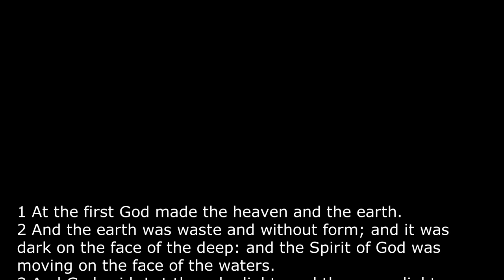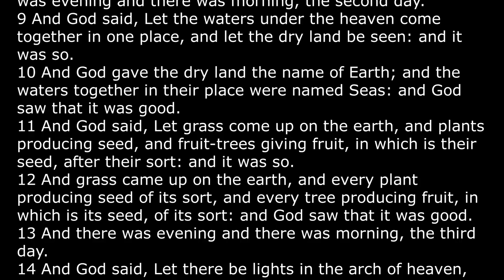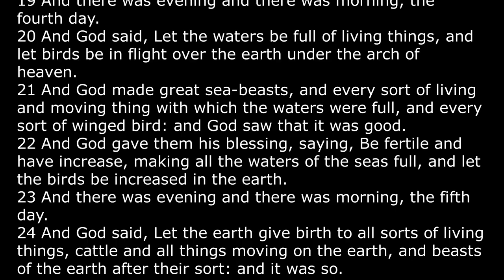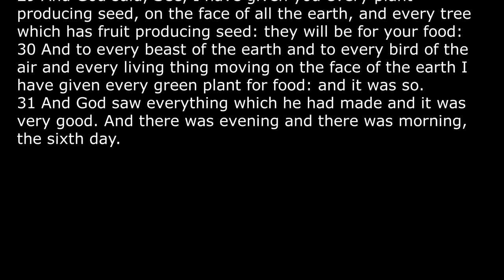쉬운영어성경통독, 창세기 1장, 영어본문제공, BBE 성경,1000단어 영어성경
BBE 성경
The Bible in Basic English
1000단어 영어성경
쉬운영어성경

The Bible In Basic English (also known as the BBE) is a translation of the Bible into Basic English. The BBE was translated by Professor S. H. Hooke using the standard 850 Basic English words. 100 words that were helpful to understand poetry were added along with 50 "Bible" words for a total of 1,000 words. This version is effective in communicating the Bible to those with limited education or where English is a second language.
From Wikipedia